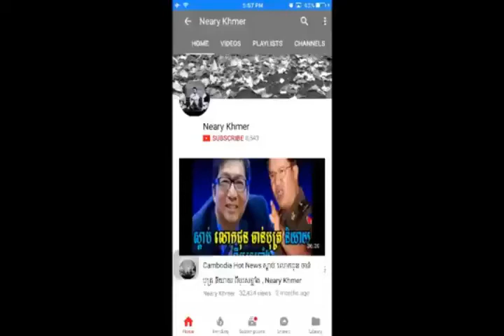RF Cambodia Hot News Today Morning 13 Oct 2017 , Neary Khmer